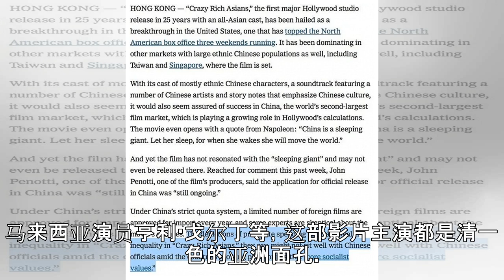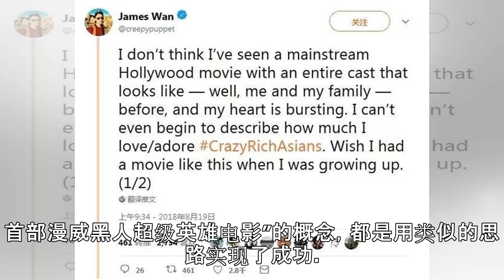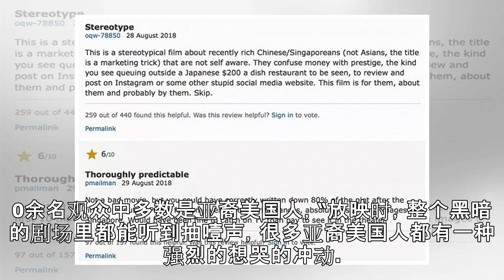首日票房才300万，《摘金奇缘》的水土不服比预想更严重|界面新闻 · 娱乐